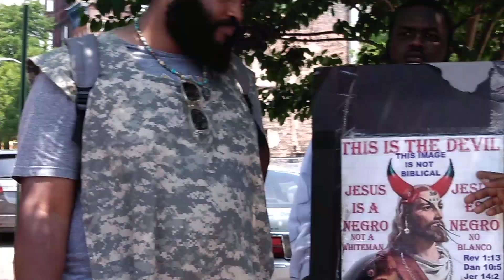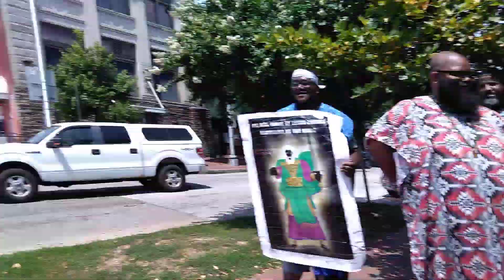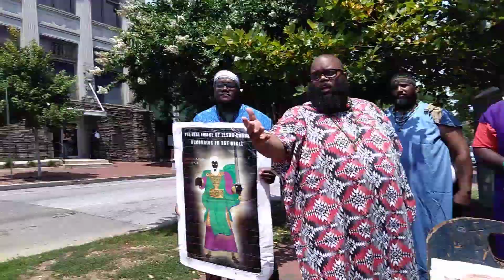Israelite woman has a problem with the true name of the Lord